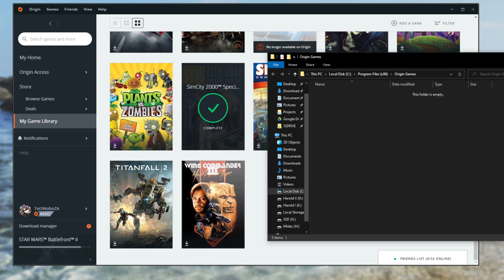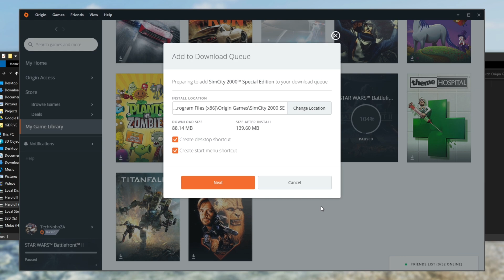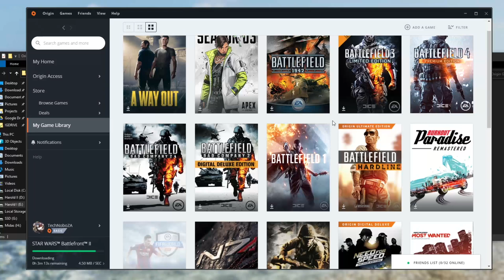Move games to SSD or another PC | No downloads! Origin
Downloaded a new game on another computer? Have a copy of a game from an old Windows or Origin installation? Moving a game to an SSD or hard disk for space or speed? Well, it's pretty easy. Super simple, and doesn't even ask you to download anything extra.

Timestamps:
0:11 - Moving game with Origin
0:33 - Moving game with Windows